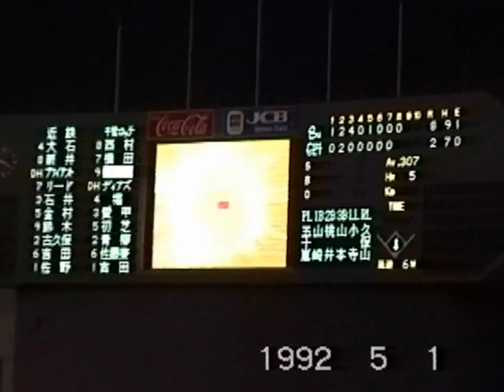マリーンズ ピンク 1992 西村徳文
マリーンズ初年度＠千葉マリンスタジアム、1992年5月1日、vs近鉄バファローズ。斬新なサンライズ・ピンクを用いたユニ­フォーム姿の現マリーンズ"和・下剋上"元監督・西村徳文選手。スイッチ打席が見られます。
手振れ補正しています。